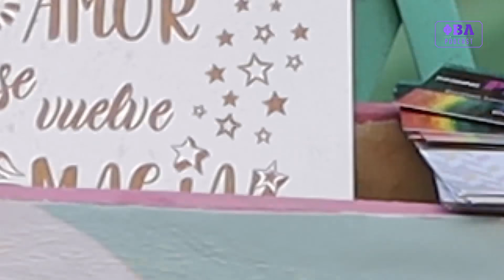Generación MMA 128 | La MUERTE de NATE DIAZ en UFC 263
¡Volvemos al estudio! Daniel Hater se ha teñido el pelo y nosotros hablamos de la muerte de Nate Diaz en UFC 263 que va a sufrir contra Leon Edwards. De la pelea entre Brandon Moreno y Deiveson Figueiredo para proclamarse campeón de peso mosca. Daniel nos trae uno de sus hate consejos. Y por último jugamos a la caja misteriosa.

¡Sigue a Phi Beta Lambda Podcast en Twitch y vive en directo nuestros programas!